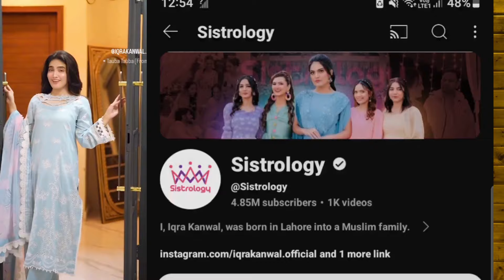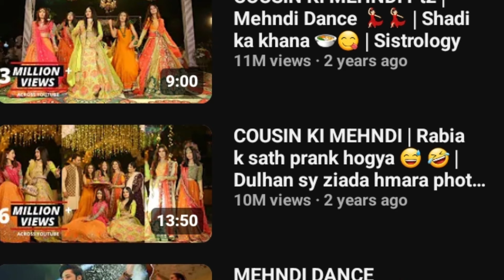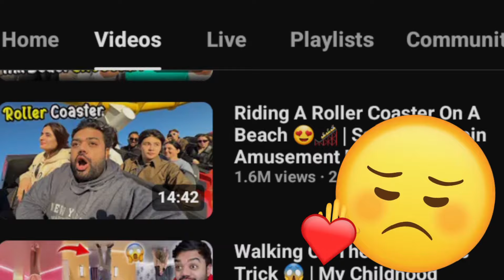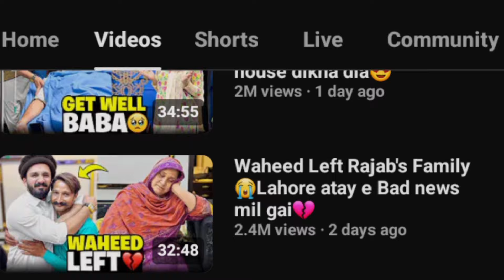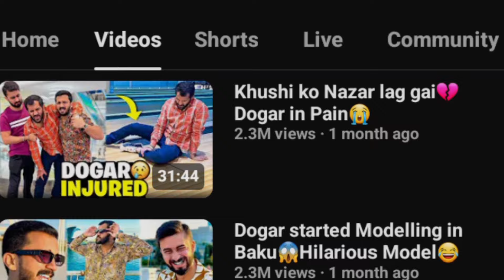Rajab butt VS Ducky bhai VS Sistrology | whoes No 1 Vlogger pakistan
Rajab butt VS Ducky bhai VS Sistrology | whoes No 1 Vlogger pakistan @shariyaar